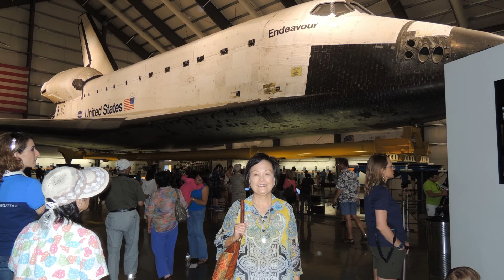SDTCA 130824 trip to CA Science Museum;Endeavour